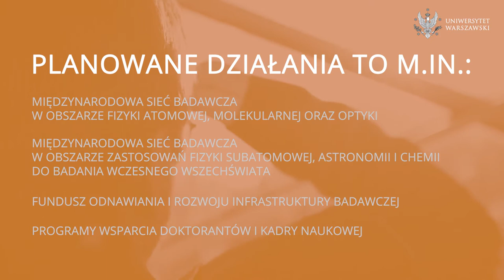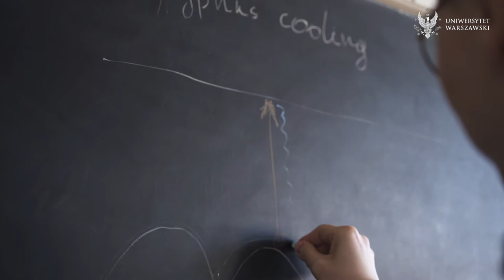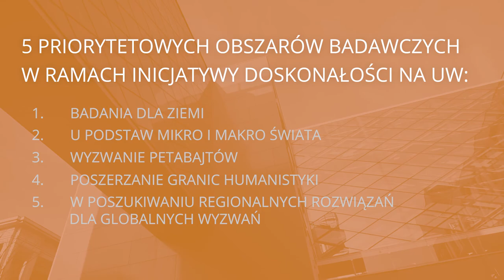U podstaw mikro i makro świata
Uniwersytet Warszawski zyskał status uczelni badawczej w wyniku konkursu Ministerstwa Nauki i Szkolnictwa Wyższego „Inicjatywa doskonałości – uczelnia badawcza”. W ramach programu Uniwersytet będzie rozwijał projekty naukowe i dydaktyczne w 5 priorytetowych obszarach badawczych (POB). Prof. Zygmunt Lalak, dr Tomasz Kazimierczuk oraz dr Michał Tomza z Wydziału Fizyki UW opowiadają o jednym z obszarów – POB „U podstaw mikro i makro świata – poszukiwanie przełomowych innowacji dla przyszłości: materiałów, źródeł energii i technologii zapewniających zrównoważony rozwój”.

Więcej o Inicjatywie doskonałości na Uniwersytecie Warszawskim przeczytać można na stronie

Produkcja: Biuro Prasowe UW
Edycja: Mirosław Kaźmierczak